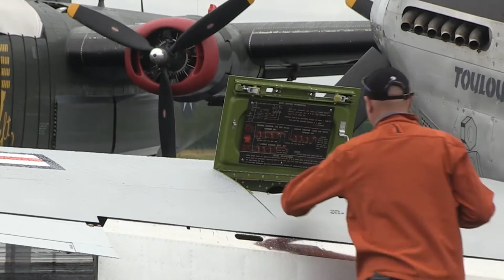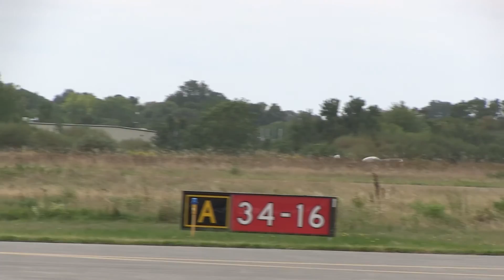Wings of Freedom Tour 2016 Beverly, MA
Vintage aircraft from the Collings Foundation's Wings of Freedom Tour at Beverly Airport (John Mountan Field) in September of 2016.